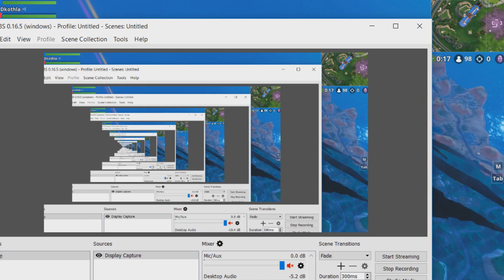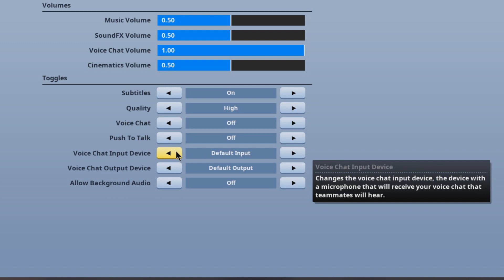SILENCIO COMPAÑEROS - ESTRATEGIA DE FORTNITE VEGETTA 777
La Mejor Estrategia En Fortnite Hecha Por Vegetta777